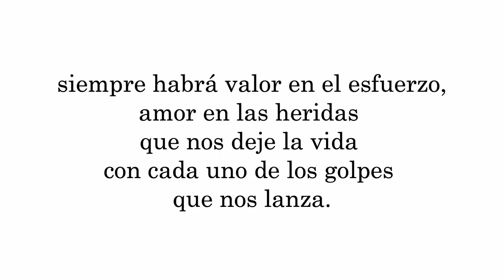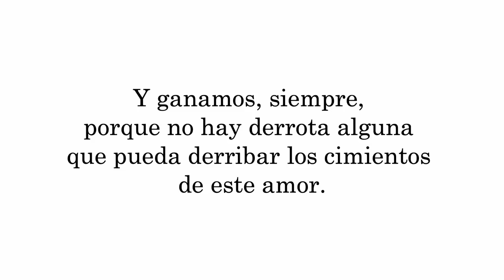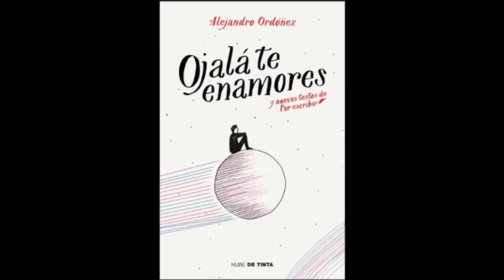El amor todo lo puede - Alejandro Ordóñez